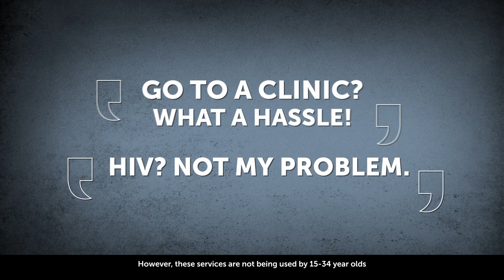Behavioral solutions to end the world's largest HIV epidemic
We will end the HIV epidemic in South Africa by scaling up proven behavioral interventions that increase use of highly-effective, widely-available prevention and treatment services. A proposal to the 2019 MacArthur 100&Change competition from the University of Pennsylvania, Wits Health Consortium, and Discovery Vitality.